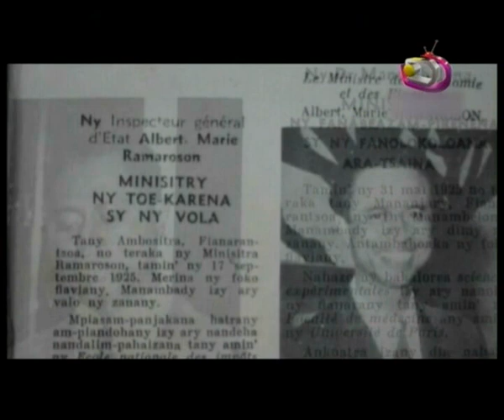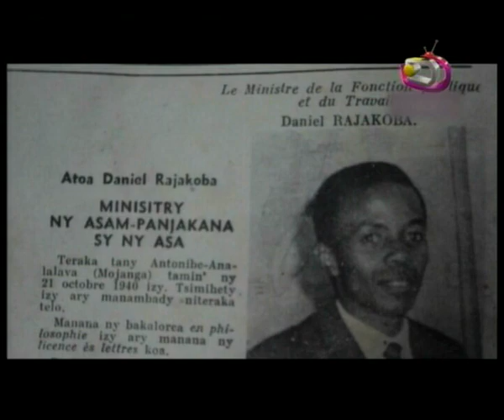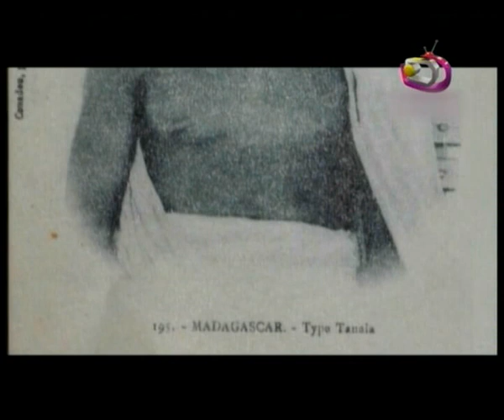LE JITE DU 27 05 2014 PART 2